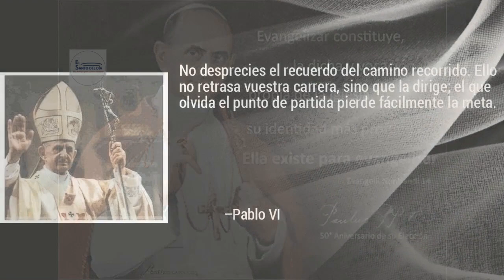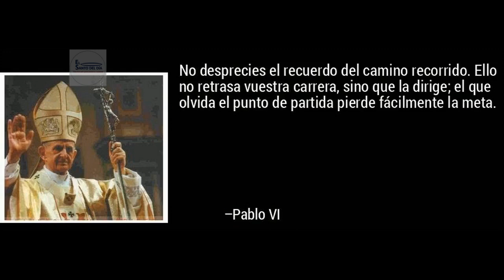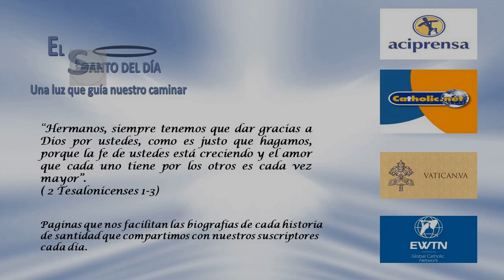SEPTIEMBRE 26 SAN PABLO VI PAPA /EL SANTO DEL DIA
Hoy 26 de septiembre la iglesia conmemora a San Pablo VI – Papa
Giovanni Battista Enrico Antonio Maria Montini, nombre con el que fue bautizado Pablo VI, nació en Lombardía (Italia) el 26 de septiembre de 1897. Fue el segundo de tres hijos. Desde pequeño Giovanni se caracterizó por una gran timidez, así como por un gran amor al estudio.
Acogiendo la llamada sacerdotal, Giovanni ingresó a los 19 años al Seminario de Brescia. Ordenado sacerdote del Señor el 29 de mayo de 1920, cuando tenía cumplidos 23 años, se dirigió a Roma para perfeccionar allí sus estudios teológicos.

Allí mismo realizó estudios también en la academia pontificia de estudios diplomáticos y en 1922 ingresó al servicio papal como miembro de la Secretaría de Estado. En mayo de 1923 se le nombró secretario del Nuncio en Varsovia, cargo que por su frágil salud tuvo que abandonar a finales del mismo año. De vuelta en Roma, y trabajando nuevamente en la Secretaría de Estado de la Santa Sede, el padre Montini dedicó gran parte de sus esfuerzos apostólicos al movimiento italiano de estudiantes católicos, ejerciendo allí una importante labor pastoral.
En 1954, el Papa Pío XII lo nombró Arzobispo de Milán. El nuevo Arzobispo habría de enfrentar muchos retos, siendo el más delicado de todos el problema social. Entregándose con gran energía al cuidado de la grey que se le confiaba, desarrolló un plan pastoral que tendría como puntos centrales la preocupación por los problemas sociales, el acercamiento de los trabajadores industriales a la Iglesia, y la renovación de la vida litúrgica. Por el respeto y la confianza que supo ganarse por parte de la inmensa multitud de obreros, Montini sería conocido como el "Arzobispo de los obreros".
San Juan XXIII lo creó cardenal el 15 de diciembre de 1958. En 1963 fallece San Juan XXIII, cuando aún se estaba realizando el Concilio Vaticano II. Es así como se convoca a un cónclave y el Cardenal Montini es elegido Papa el 21 de junio de ese año, tomando el nombre de Pablo VI. Tres días antes de su coronación, realizada el 30 de junio, el nuevo Papa daba a conocer a todos el programa de su pontificado: su primer y principal esfuerzo se orientaba a la culminación y puesta en marcha del gran Concilio, convocado e inaugurado por su predecesor. Además de esto, el anuncio universal del Evangelio, el trabajo en favor de la unidad de los cristianos y del diálogo con los no creyentes, la paz y solidaridad en el orden social
El nuevo santo también impulsó el diálogo ecuménico, como su histórico abrazo con el Patriarca de Constantinopla Atenágoras en 1964 y el mutuo levantamiento de excomuniones.
En su motu propio Ecclesiae sanctae, del 6 de agosto de 1966, señaló que los obispos debían presentar su renuncia al cargo al cumplir los 75 años.  Este requisito se hizo extensivo a los cardenales en 1970.
Asimismo, en 1969 promulgó la reforma litúrgica.
También modificó la elección papal al establecer que solo los cardenales menores de 80 años pueden participar en los cónclaves.
Pablo VI celebró seis consistorios entre 1965 y 1977. Así, creó cardenales Karol Wojtyla en 1967 y a Joseph Ratzinger en 1977.
Pablo VI falleció en Castel Gandolfo el 6 de agosto de 1978 luego de un pontificado de 15 años. Fue beatificado el 19 de octubre de 2014 por el Papa Francisco y canonizado el 14 de octubre de 2018 por el Papa Francisco
Hoy también es el día de:
- San Gedeón
- Santa María Teresa Couderc
- Santos Cosme y Damián
- Beato Luis Tezza